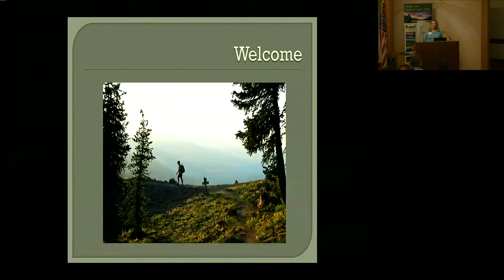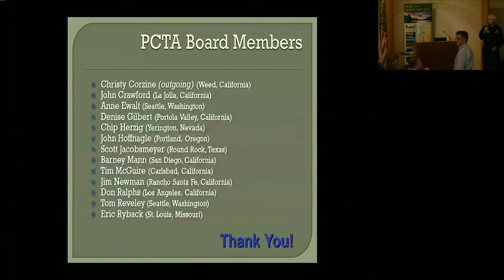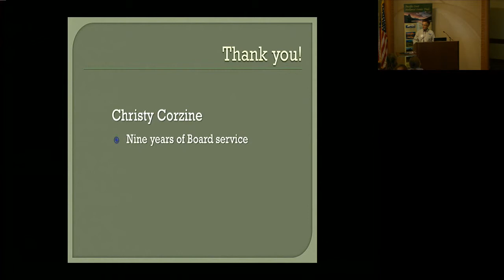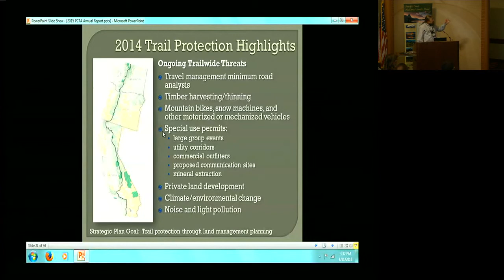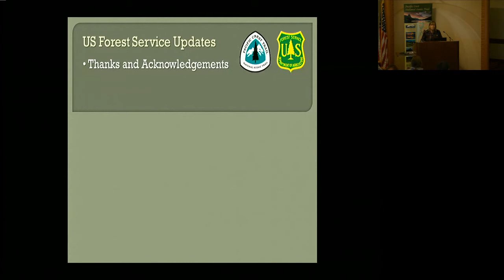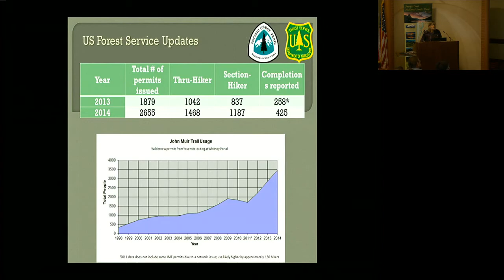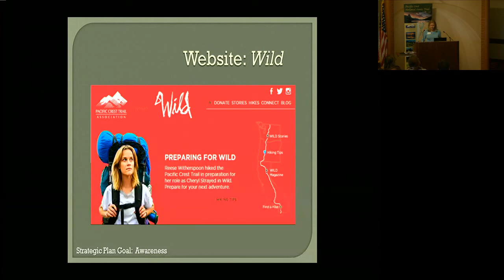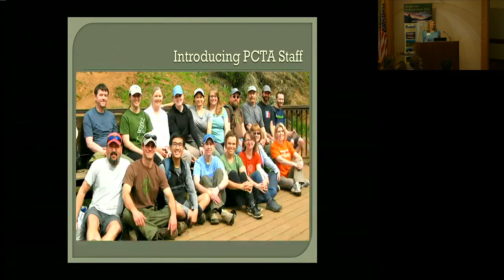Annual Meeting 2015 - Pacific Crest Trail Association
Pacific Crest Trail Association met with members and volunteers on April 11, 2015.  See how your gifts and volunteer hours made a difference in 2014.